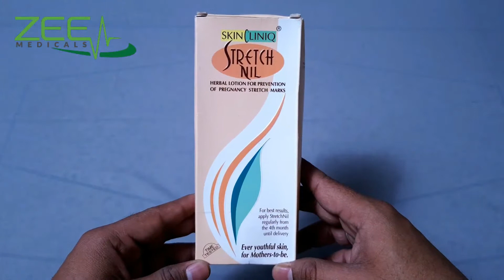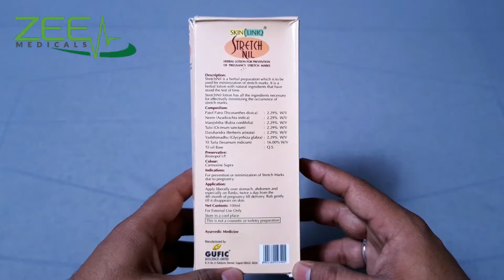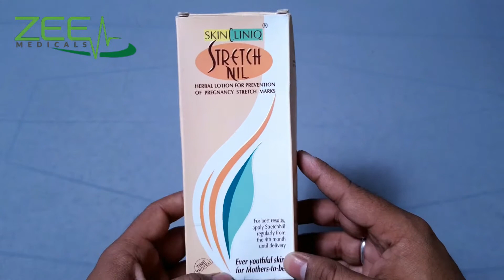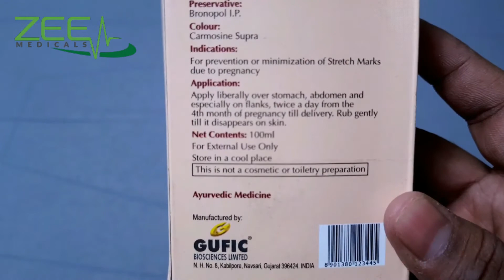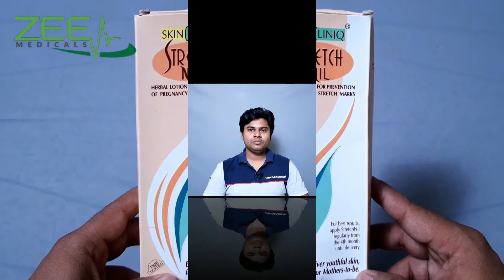Stretchnil Lotion-Uses-Review | Stretch marks pregnancy ke kaise hataye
StretchNil is a herbal preparation which is to be used for minimization of stretch marks. It is a herbal lotion with natural ingredients that have stood the test of time. Apply liberally over stomach abdomen and especially on flanks twice a day from the 4th month of pregnancy till delivery. Rub gently till it disappears on skin.